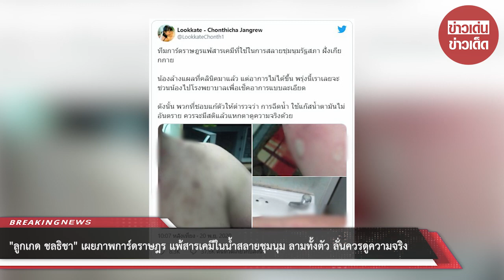"ลูกเกด ชลธิชา" เผยภาพการ์ดราษฎร แพ้สารเคมีในน้ำสลายชุมนุม ลามทั้งตัว ลั่นควรดูความจริง